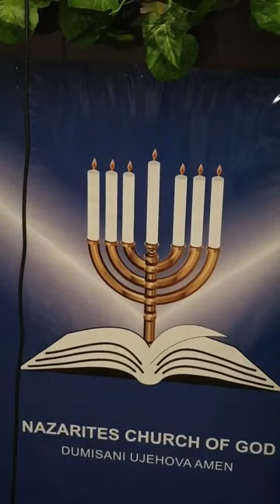AMAKRESTU NAMANAZARETHA BANONKULUNKULU OYEDWA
REV MPANZA NCG 11 JULY 2020